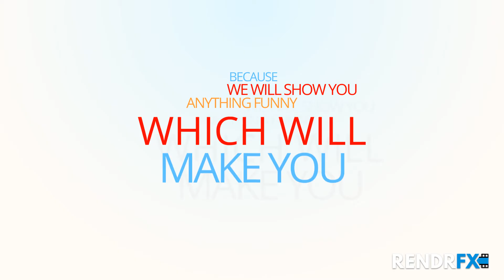Unique Stuffs Introduction